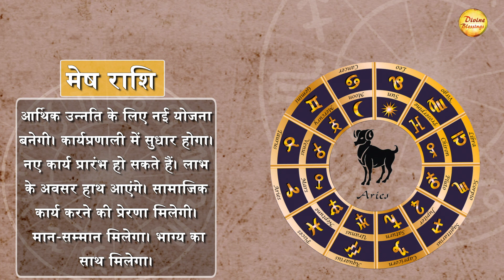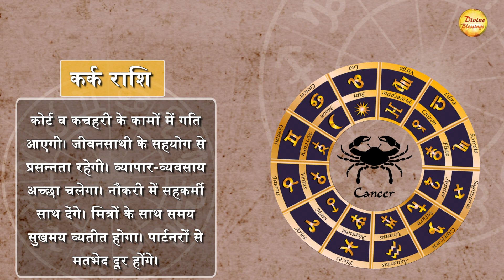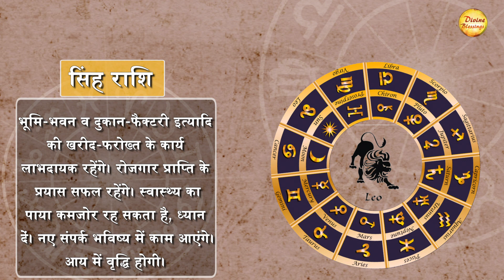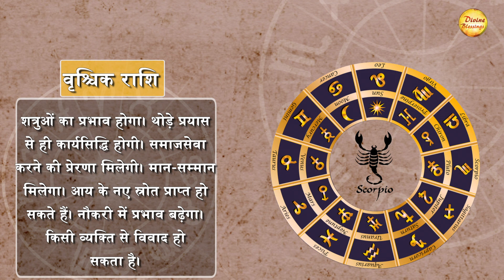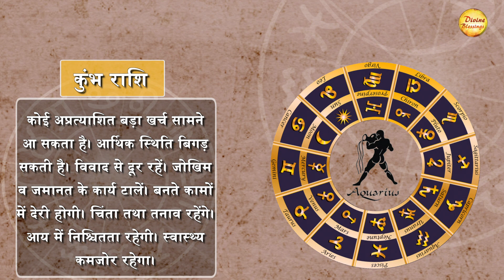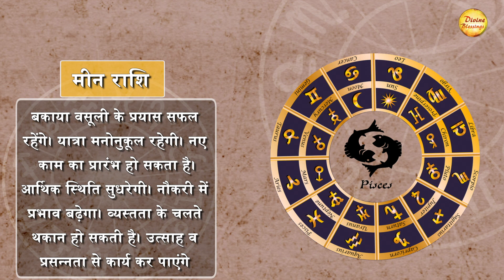|| आज का राशिफल 28 अक्टूबर || धनु अतिथि आने के सम्भावना है || Astrology 2022 ||